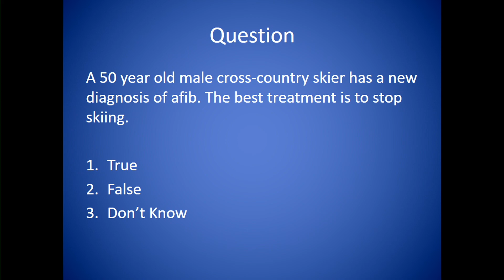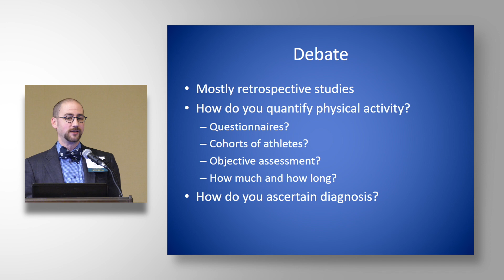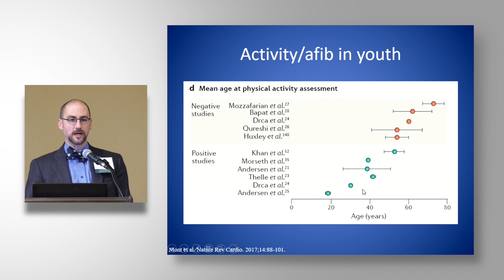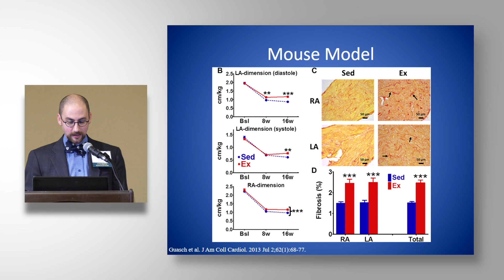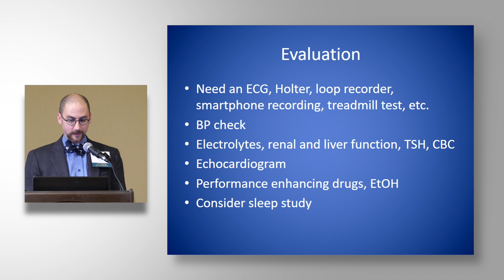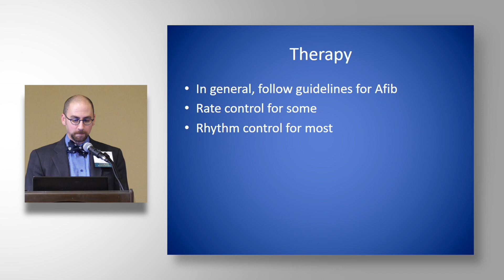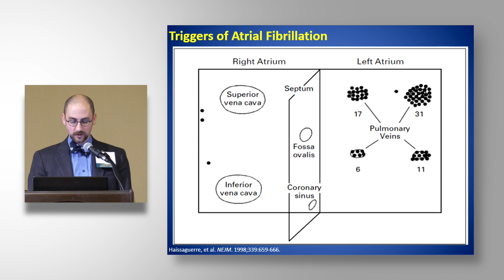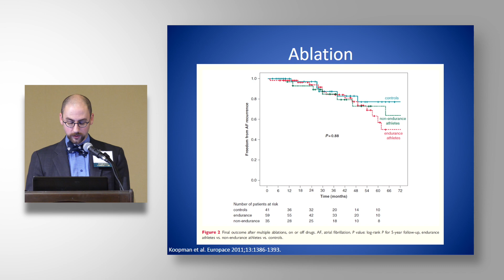Jordan Prutkin, MD, Atrial Fibrillation in Athletes